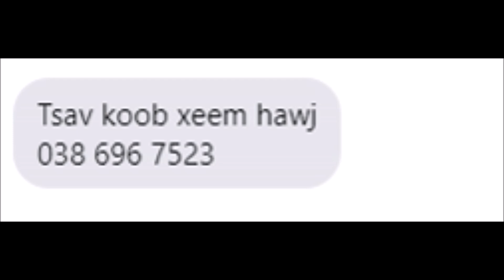Tsav koob xeem hawj xa xov nrhiav tus phauj ntsuab 5 /28/23